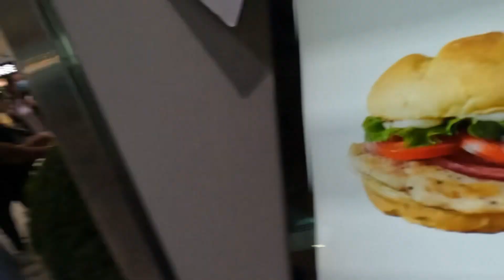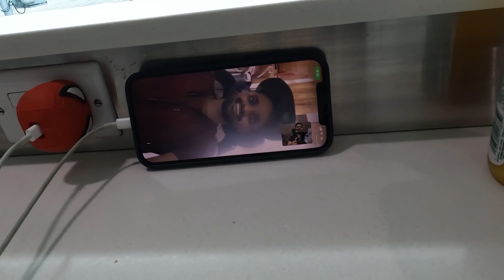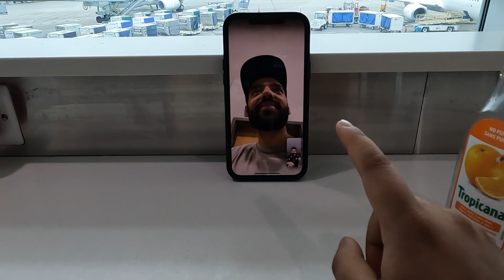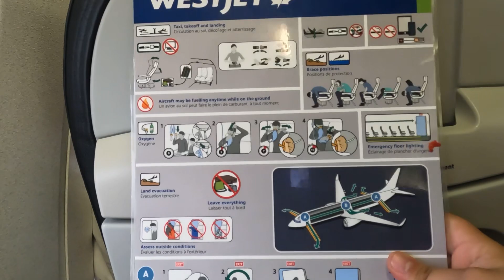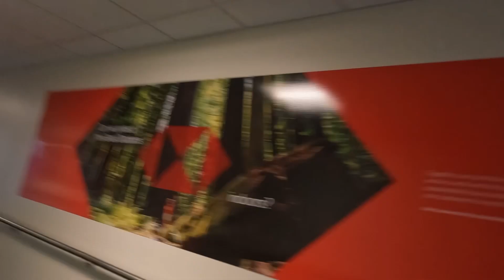My trip From Canada to the United States | Canada to USA | Canada vlogs | Priyanshu vlogs Part 1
Welcome back to my video Canada to USA vlog. In this video, I am sharing a video about traveling to America.

Hope you guys like my First Episode of USA vlogs.

Dropping Part 2 on Friday.

So far one of the best travel experiences of mine - so now it is your turn to experience it.

Get ready For the blast...💥💥💥

Show some ❤️ guys

Referral Bonus:-
 eats-priyanshug1751ue
3. Free $30 Food on your first Order:-
4. Invest Your Money With Wealthsimple application get $10 bonus